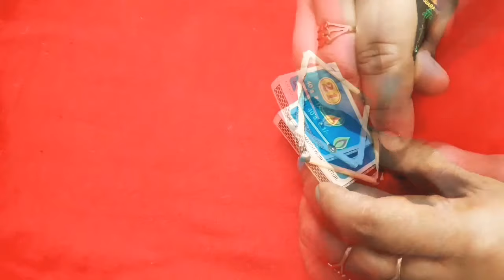शर्त ये मेहँदी ट्रिक आपने अब तक नही देखी होगी,मेहँदी लगाना इतना होगा आसान आप सोच भी नही सकते, मेहँदी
😍🌺Publish  24-9-19

Click here 😍🙂👇🏽

LIKE____________LIKE

SHARE______________SHARE

SUBSCRIBE______________SUBSCRIBE🙂